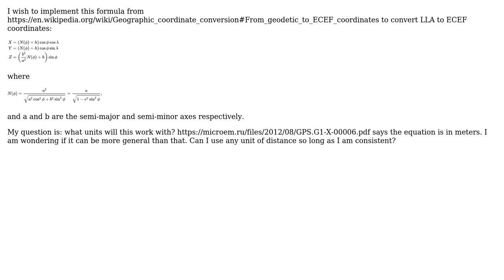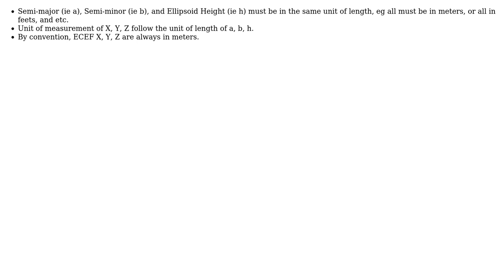GIS: Units for LLA to ECEF conversion (2 Solutions!!)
GIS: Units for LLA to ECEF conversion

With thanks & praise to God, and with thanks to the many people who have made this project possible! | Content (except music & images) licensed under CC BY-SA | Music | Images & others | With thanks to user Ralph Tee user mkennedy user JETM and the Stack Exchange Network Trademarks are property of their respective owners. You are responsible for your own actions.